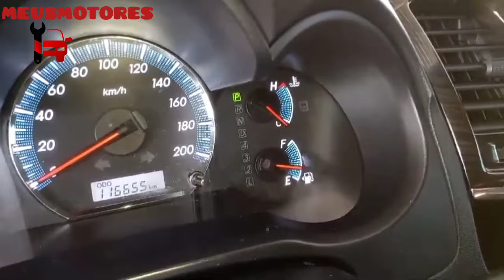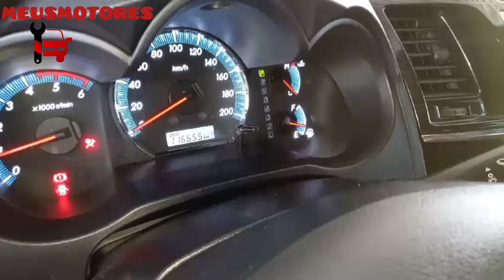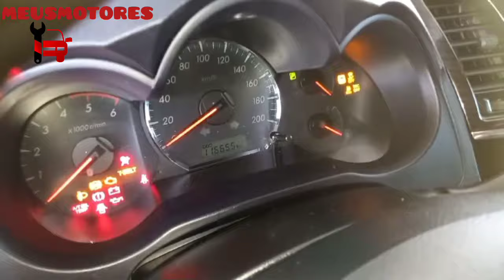SW4 2015 defeito comum.